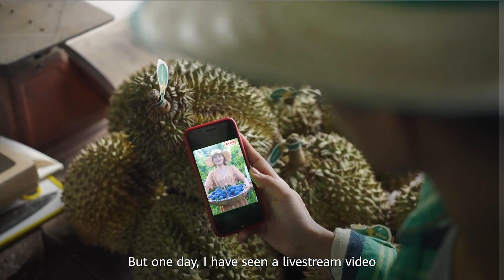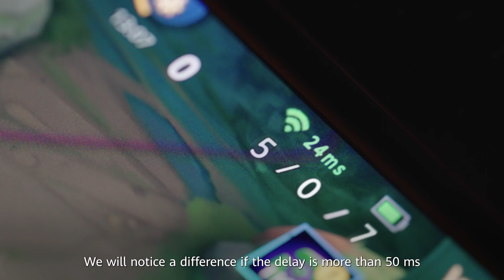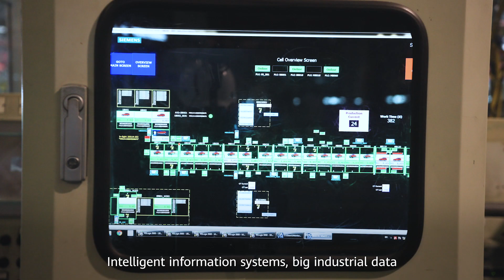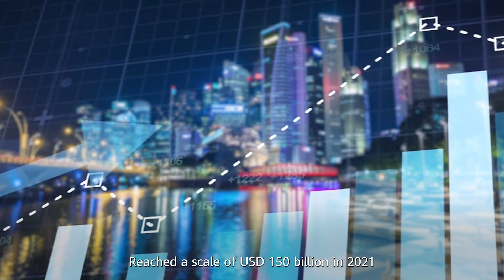Pan Asia Pacific High-Speed Network, Accelerating Digital Economy Growth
Nowadays, due to the steady growth in Internet penetration and the strong growth in manufacturing, the rapid development of Southeast Asia's digital economy has brought rapid growth in cross-regional traffic.
China Mobile International Limited (CMI) provides several solutions for different international enterprises which are characterized by ultra-large capacity, ultra-low latency, high security, and excellent experience to accelerate their digital transformation.